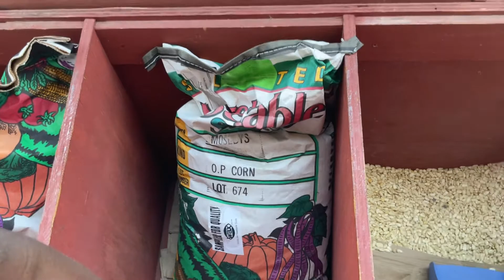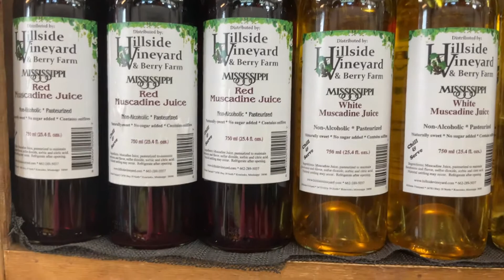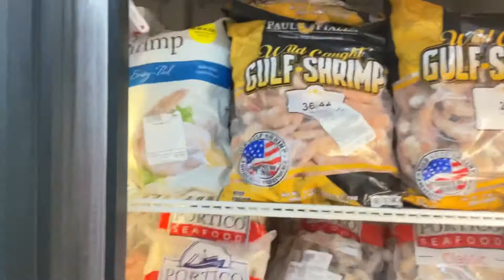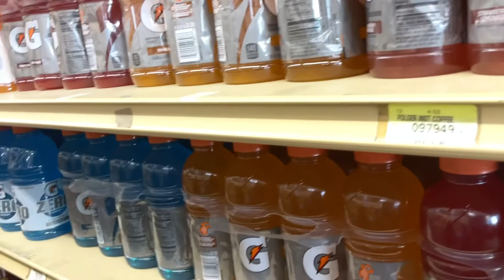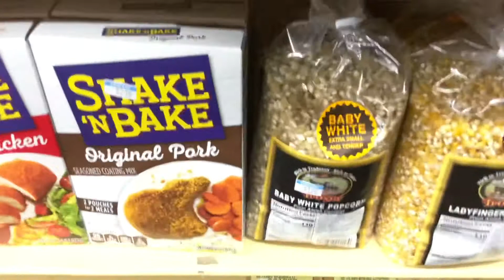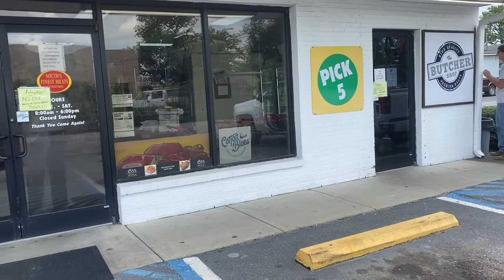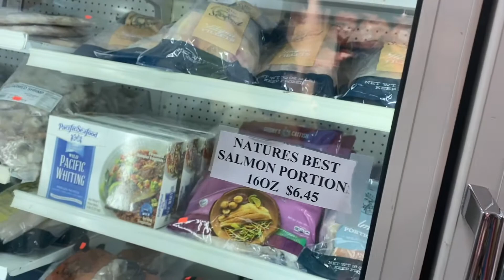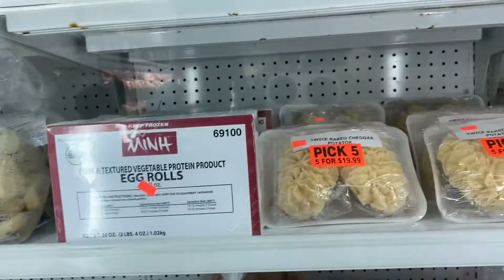LOST FILES OF OUR SUMMER ROAD TRIP TO OLD GENERAL STORES IN MISSISSIPPI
This video is a lost file of our family trip to Alabama and Mississippi. I was finally able to upload the snippets of our mini family vacation! We had a blast just visiting family and friends. I hope that you enjoyed this video.

to get discounts on your YOUTUBE CHANNEL. It's a great way to get your channel seen and to help your YouTube Channel to grow!!